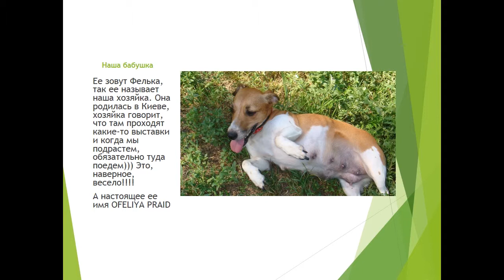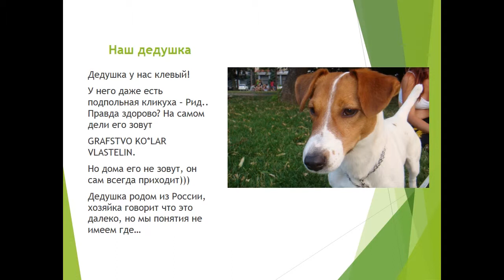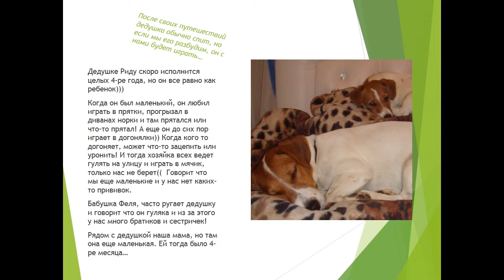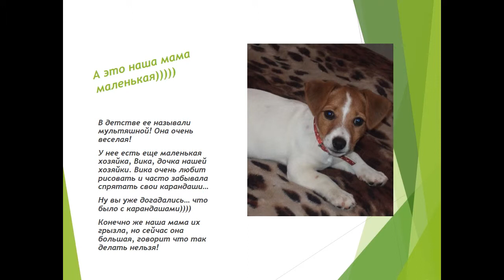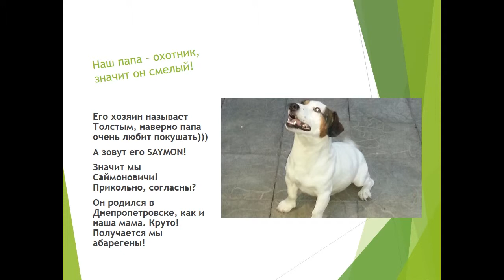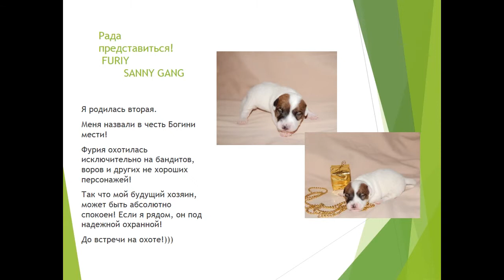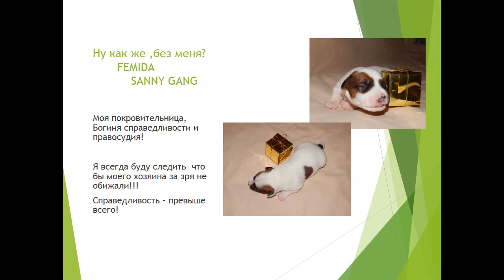f litter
Питомник SANNY GANG предлагает породных щенков Джек Рассел терьера от породных производителей. Украина, г.Днепропетровск.